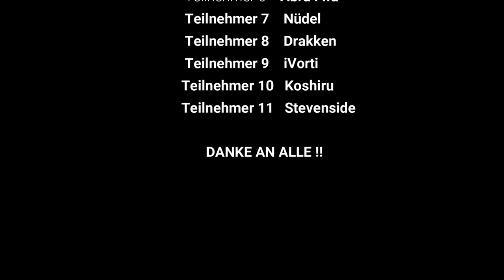Ein APPELL an ALLE! | 11 YouTuber GEMEINSAM gegen Corona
Nehmt diesen Aufruf ernst, bleibt zuhause und helft euch gegenseitig - nur ZUSAMMEN schaffen wir das!
Danke an alle, die mich bei dieser Aktion unterstützt haben - jetzt seid ihr dran!

MEIN EQUIPMENT
📸Hauptkamera: Sony Alpha 5100
🎤Mikrofon (Kamera): Rode Videomicro
🎤Ansteckmikrofon: Boya BY-M1
🎒Kamerarucksack: Amazon Basics Rucksack

⌨️Tastatur: Razer Blackwidow Chroma (alt)
 🖱️ Maus: Logitech G402
🎤Mikrofon: Fame CU2